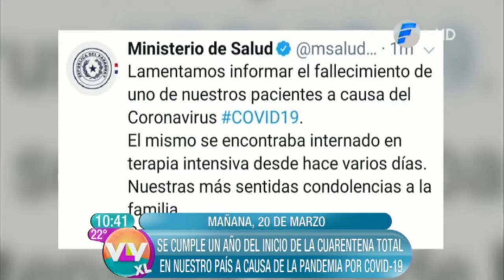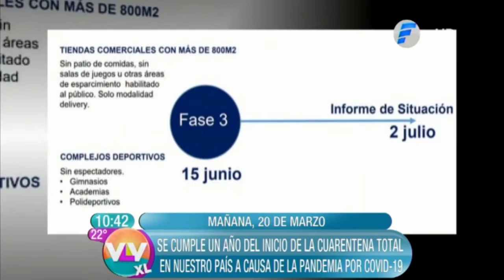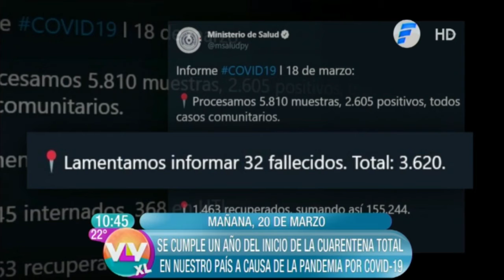Se cumple un año del inicio de la cuarentena en Paraguay